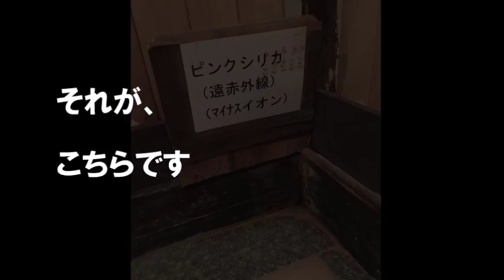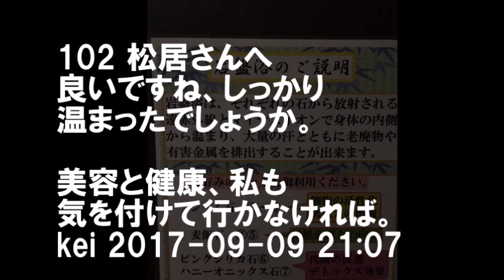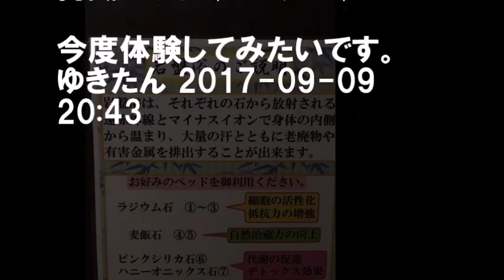松居一代 心臓に負担がかかる○○ではダメ！ やっと出会えたとろ～りん○○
あたしは、お気に入りの岩盤浴に出掛けました

【関連動画】
【衝撃】松居一代から船越英一郎への遺書を全文公開！本格的な暴露合戦と訴訟へ！！！
土屋太鳳さんがゴリ押しされるのは事務所ではなく○○によるものだった？！